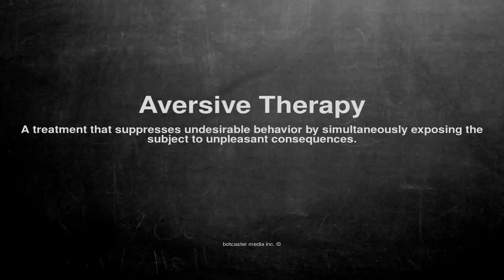Medical vocabulary: What does Aversive Therapy mean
What does Aversive Therapy mean in English?